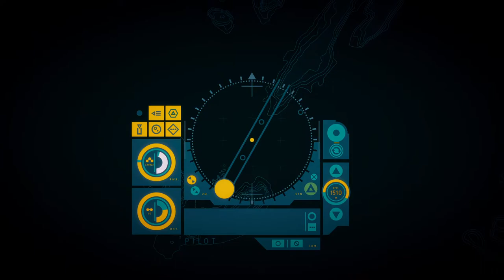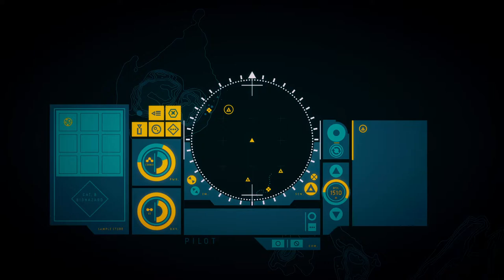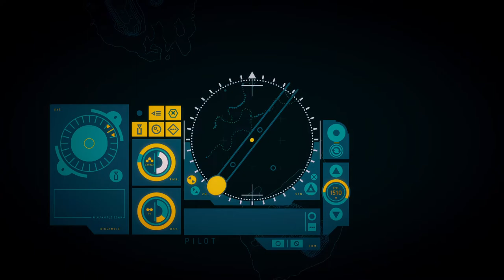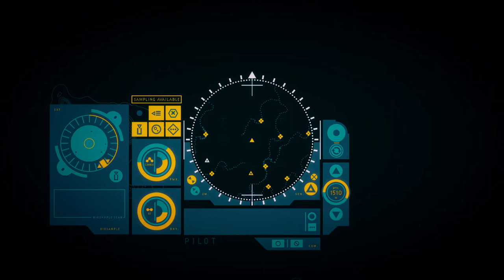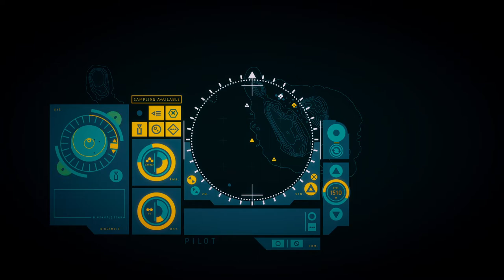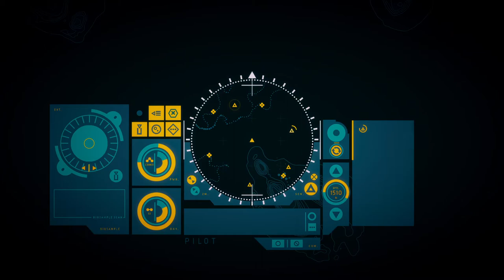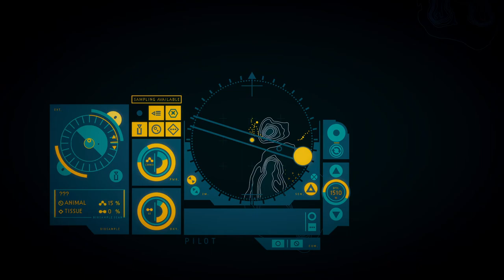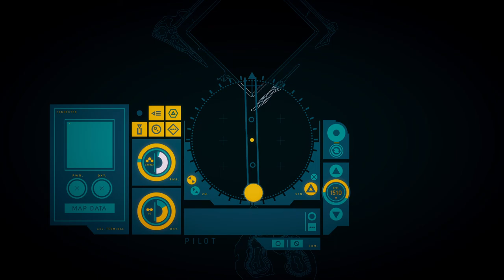Evna Plays In Other Waters Part 15